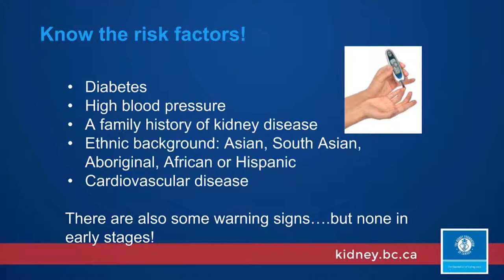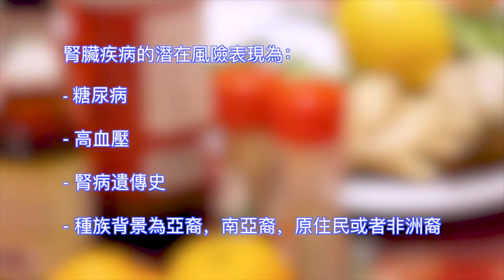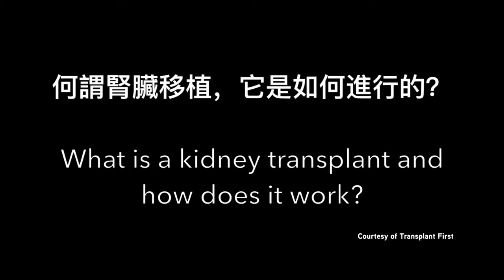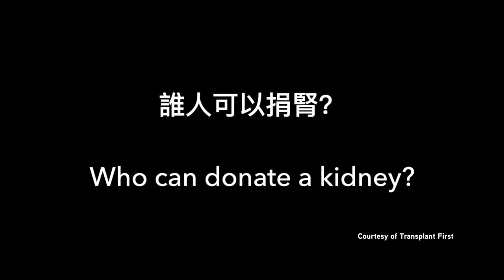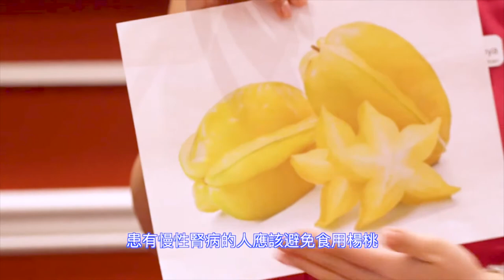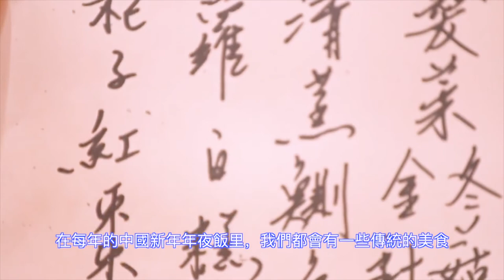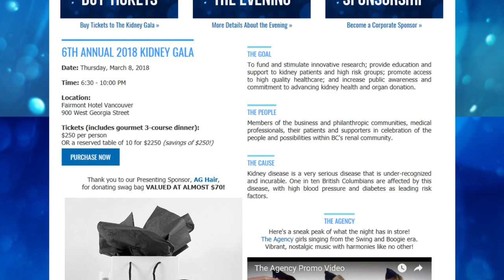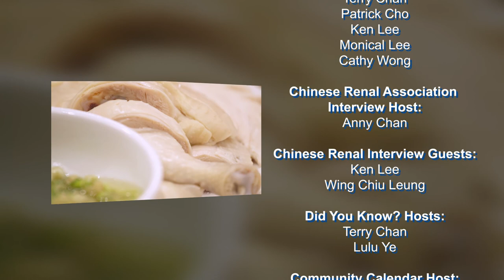Kung Hei Fat Choy! (CANTONESE) (Full Episode 35)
Kung Hei Fat Choi! We dish up a delicious, kidney friendly Chinese New Year feast!  Discuss early signs of kidney disease on Did You Know?  Sit down with Dr. Kit Yeung to discuss kidney transplantation,